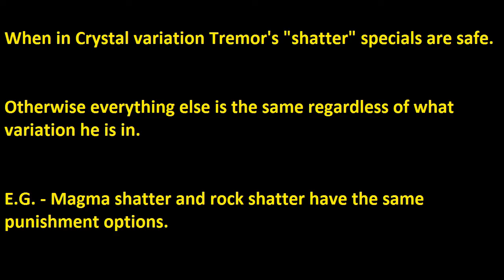MKX Tutorial - How to punish Tremor with Scorpion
New format for these, let me know what you think.